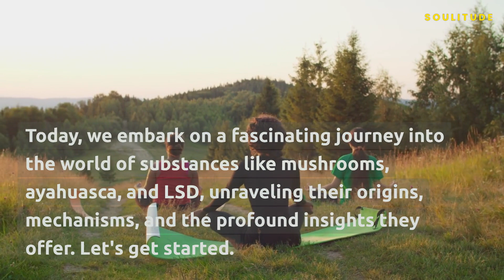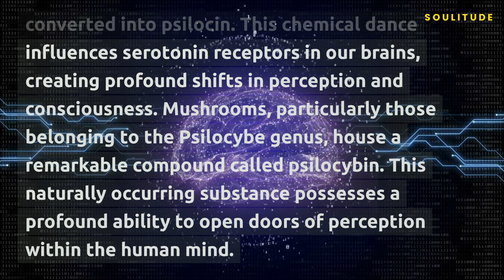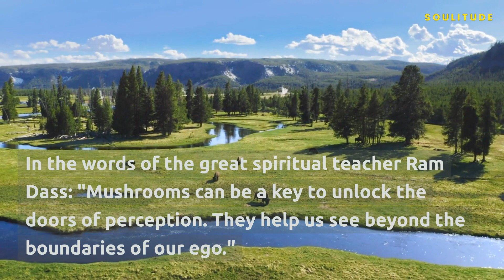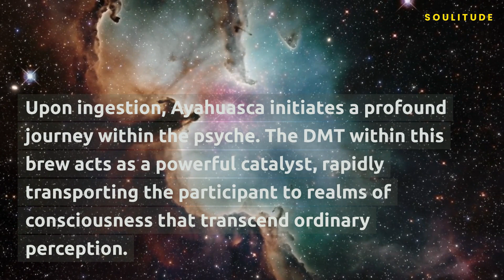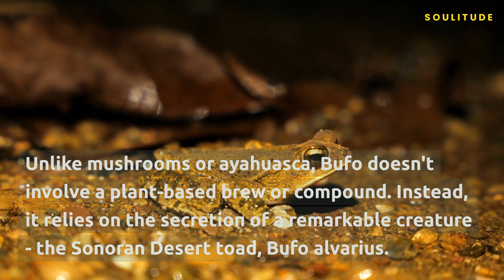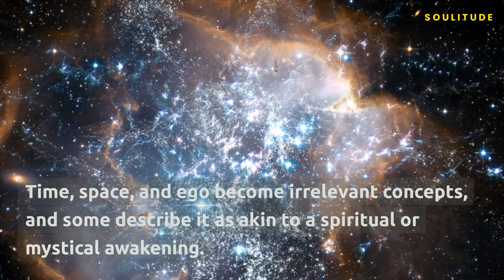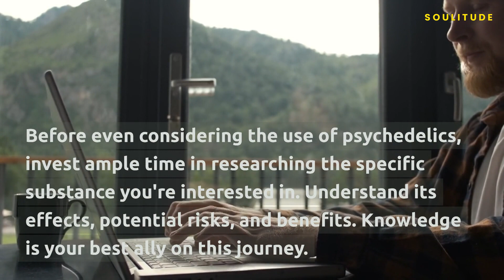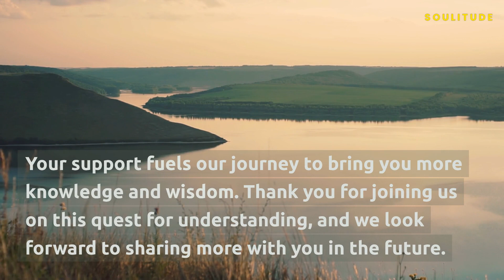Psychedelics and Spirituality | Mushrooms, Ayahuasca and Bufo explained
Psychedelics and Spiritual Growth: Insights, Wisdom, and Caution.

Dive deep into the world of psychedelics. Discover the profound insights, chemistry, and experiences of substances like mushrooms, ayahuasca, and Bufo. Learn from the wisdom of spiritual luminaries like Ram Dass and Alan Watts on their take regarding psychedelics and spirituality.

In this captivating journey, we dissect the fascinating chemistry behind these substances and their impact on the human mind. Explore the mystical world of Psilocybin in mushrooms, the ancient wisdom of Ayahuasca, and the unique intensity of Bufo alvarius.

As we venture through these experiences, we also delve into the words of spiritual visionaries who have pondered the connection between psychedelics and spiritual growth.

But it's not just about the substances. We provide valuable advice on the careful and responsible use of psychedelics. Learn about the importance of research, professional guidance, set and setting, dosage, integration, legal considerations, and respect for these powerful tools of transformation.

Join us on this profound journey of self-exploration, enlightenment, and personal growth. Your support keeps the flame of knowledge burning bright.